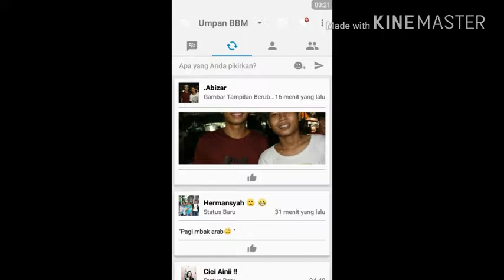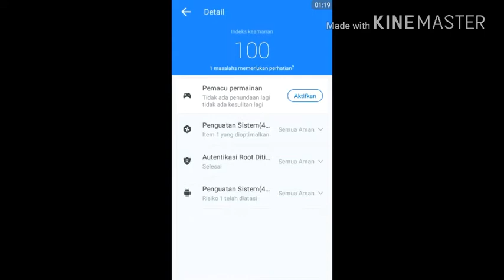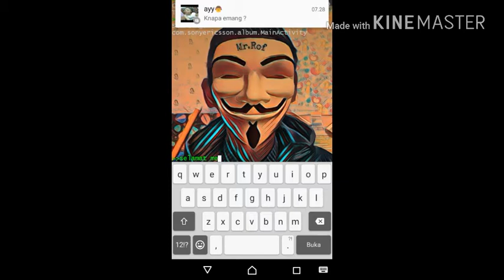Launcher Android Hacker(by Mr.Rof)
1. Download apk dengan link diatas
2. Install apk tersebut
3. Dan jalankan